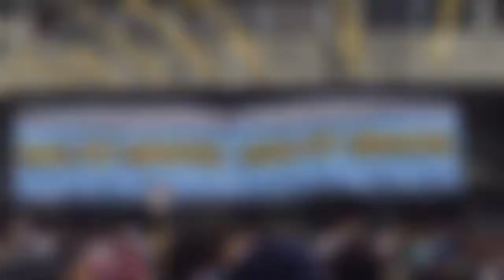NALIGO SA SINULOG 2019 | James Pagobo